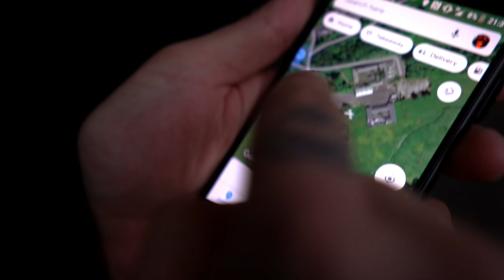POLICE SURROUNDED THIS ABANDONED VILLAGE WHILE WE WERE EXPLORING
Make sure to grab some of the best merch on YouTube only

🎬Lens main🎬

📸Photo lens📸

🔋Power bank🔋

🚤Underwater drone🚤

⚠️Photography smoke⚠️

Want to send me mail, haunted object or just something cool?

⬇️SEND TO⬇️

Leyland
PR25 9FL